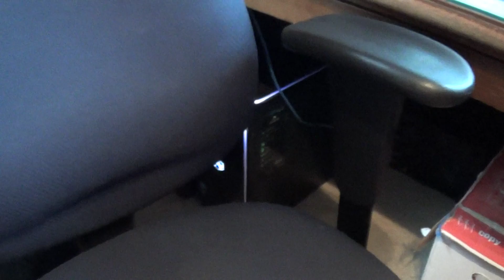TCW Q&A 23 Responses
The responses to the TCW Q&A 23